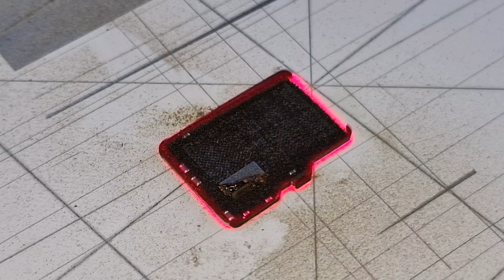SD card destruction. What's inside the SD cards. Memory card vs Laser